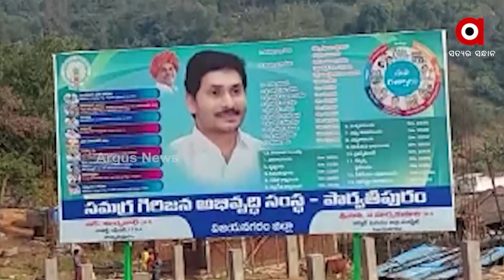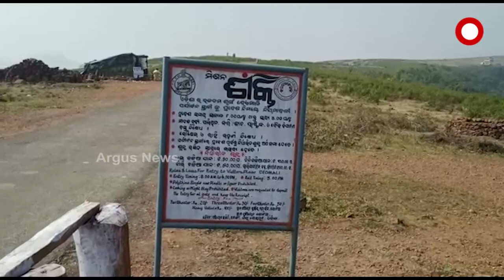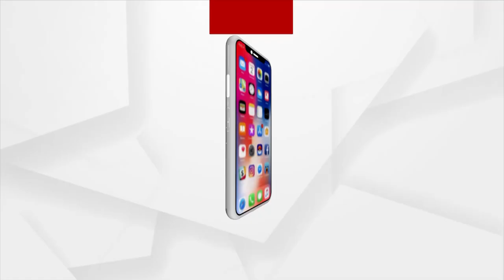Deomali is not in the Odisha revenue account